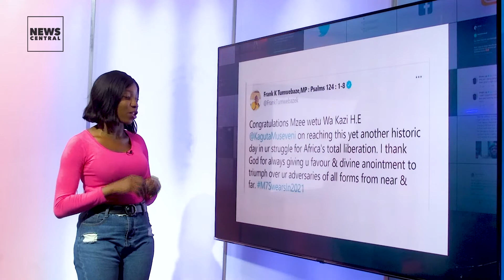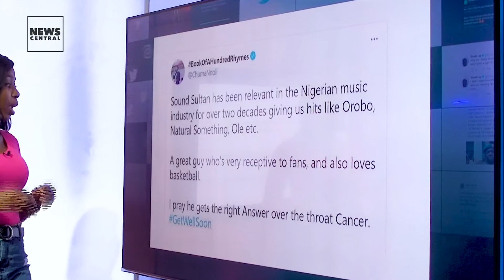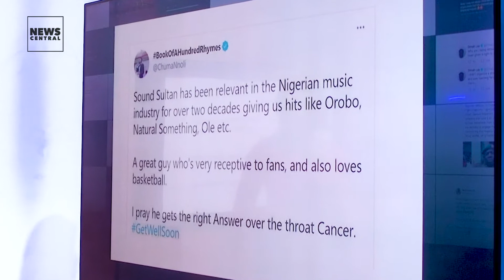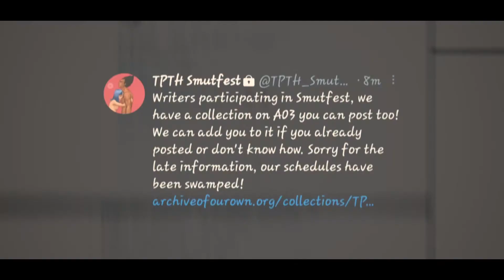Sound Sultan Reportedly Diagnosed With Throat Cancer; Museveni Sworn In | NC Trendz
👉 76-year old Kaguta Museveni has been sworn in for the 6th time as the President of the East African country.

👉 Music artiste, Sound Sultan has been reportedly diagnosed with throat cancer.

👉 The ‘FixTheCountryNow’ and ‘NameAndShame’ social reawakening in Ghana, seems to have yielded positive results as the Ghanaian govt has started jumping on abandoned projects like road construction, education, and youth employment.